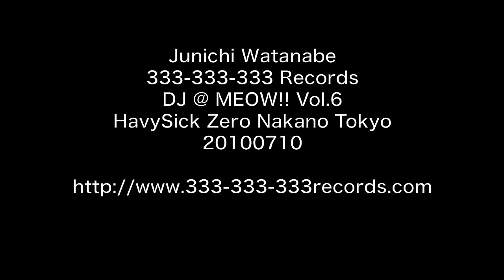Junichi Watanabe DJ @ MEOW!! Vol.6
Junichi Watanabe DJ Live @ MEOW!! Vol.6 20100710
HeavySick Zero Nakano TOKYO